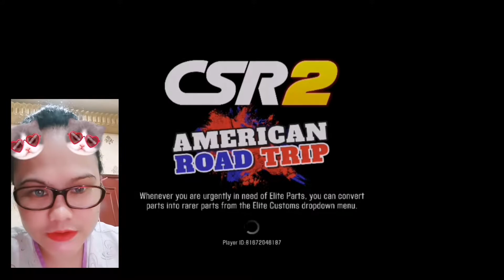Napalaban ako sa racing talo lagi (American racing)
napalabanakosaracingtalolagi(American racing)